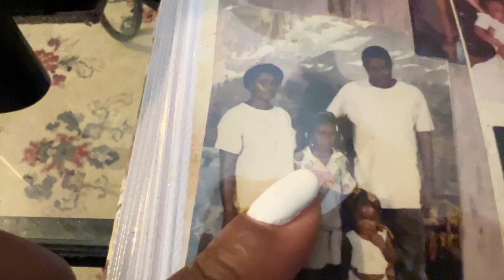Haiti Vlog 4 | Flying from Cap-Haïtien to Port-au-Prince + Mini Haul + Funeral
This series is a glimpse into my life in Haiti. I moved back to Haiti 5 years ago after living in the US for 21 years. In this series, I take you along with me as I run errands, work, cook, hangout with friends & family, and much more. Enjoy ❤️